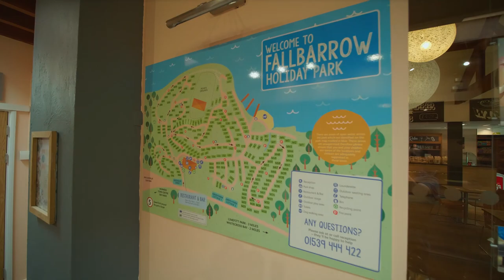Fallbarrow Holiday Park - Bowness-on-Windermere, The Lake District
Situated on the shores of Lake Windermere, Fallbarrow is an outstanding 5 star holiday park that’s perfect for a luxurious holiday Can’t wait to find out what makes this park so special?

Come and explore the Lake District, and discover for yourselves how this spectacular landscape inspired literary icons from Wordsworth to Beatrix Potter. Nestled in picturesque woodland right by the water’s edge, Fallbarrow has the very best of what holidays in the Lakes have to offer right on its doorstep. Whether you crave days spent walking over hills, taking boat rides across the lake, or settling down in a quaint country pub, this beautiful corner of the country is the perfect place to escape from the hustle and bustle of everyday life. Only a short walk from the centre of Bowness-on-Windermere with its fantastic array of shops, bars and restaurants, it’s a great place to spend time with family and friends alike.

Fallbarrow also has great facilities that means it really lives up to its 5 star rating. For little ones, there’s a multi-sports court and adventure playground where they can run wild, and an amusement arcade for traditional holiday fun. At the waterside you’ll even find boat-launching facilities and a marina, as there’s no better way to explore this wondrous countryside than by the lakes that makes it so famous.

Make sure to check out the newly refurbished restaurant, with its stylish décor and delicious menu, you’re guaranteed to have a great time with the whole family. Don’t forget to stock up on all the supplies you need for a day of exploring from the Barn Deli, Café and Shop, where you’ll find everything you need from everyday essentials, to local delicacies!

After a day spent in the glorious countryside of the Lakes, you’ll be needing some great accommodation to return back to, and at Fallbarrow, we’ve got you covered. From cosy caravans to spacious, luxurious lodges, you’ll find something that fits your every need. Why not try out the Caldbeck caravan? With 1 bedroom, it’s been specially designed for couples, there’s room for a cot if there’s been any new arrivals, and comes in a pet-friendly variety as well, because why should four-legged members of the family have to miss out on a great holiday? If you’re after something bigger, and with that extra touch of luxury, then we have a range of cottages and lodges that come with their very own hot tub, perfect for relaxing in after a day of hiking!

So, what are you waiting for? Book your holiday in the Lake District at Fallbarrow Holiday Park!

Share your memories of holidays in the Lake District in the comments below.